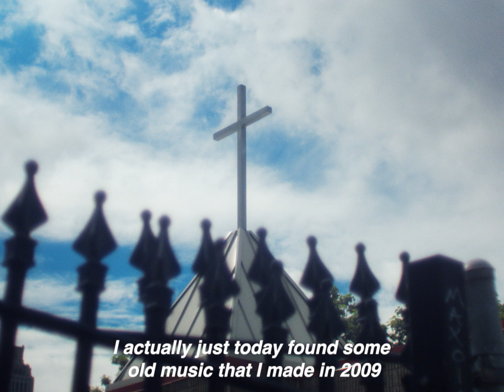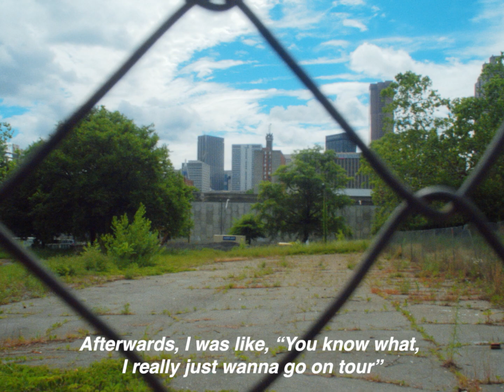Yung Baby Tate: I've Always Known This Is What I Wanted To Do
Watch our new portrait with Yung Baby Tate as she discusses growing up in Atlanta, her path as an artist, her inspirations, her goals, and much more.

Filmed by Jack Dalton & Christian Mealha
Edited by Jack Dalton